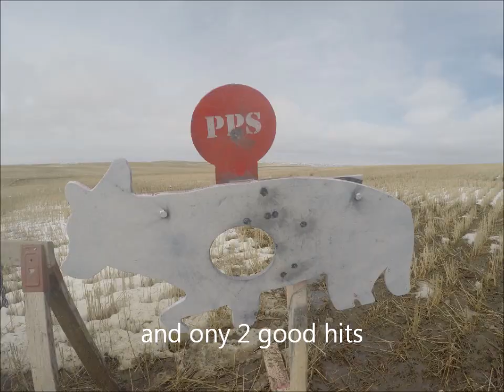coyote with 6" kill zone at 700 yards with 6.5 creedmoor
a new build for all the coyote hunters out there.
18'' x 36'' AR 500 coyote